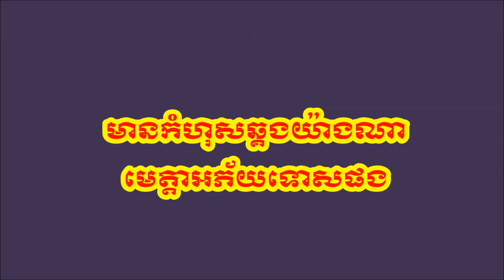នេះឬកំហុសបង - ភ្លេងសុទ្ធ - (KARAOKE )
និពន្ធម៉េឡូឌីដោយ​ តាំង ស្រីពេ្រជ្រ
និពន្ធទំនុកច្រៀងដោយលោក សាន អន
សម្រួលតន្រ្តីដោយ ថន សុីថុន
សូមអរគុណរាល់ការគាំទ្ររបស់បងប្អូន